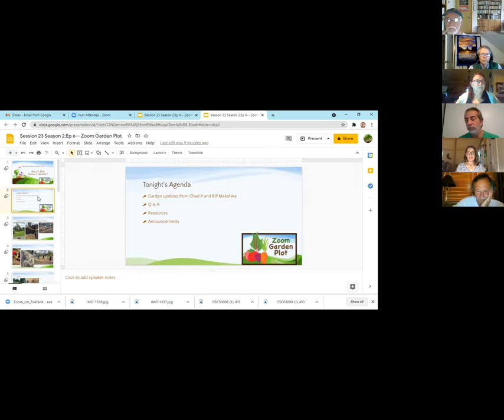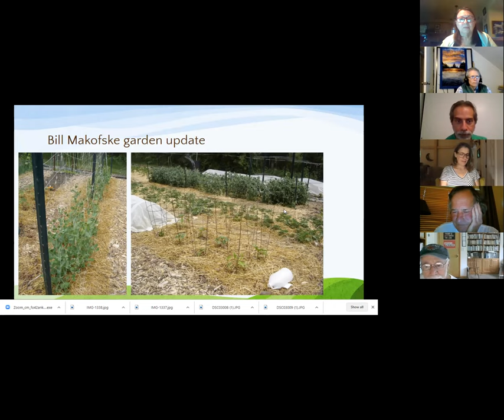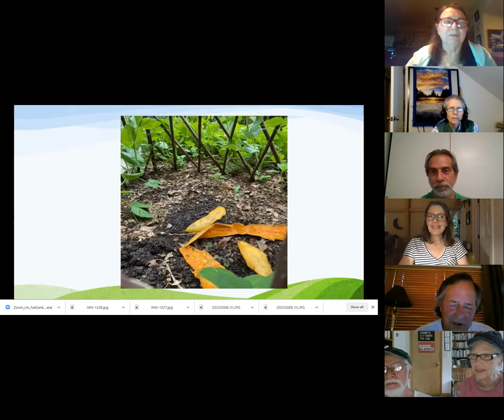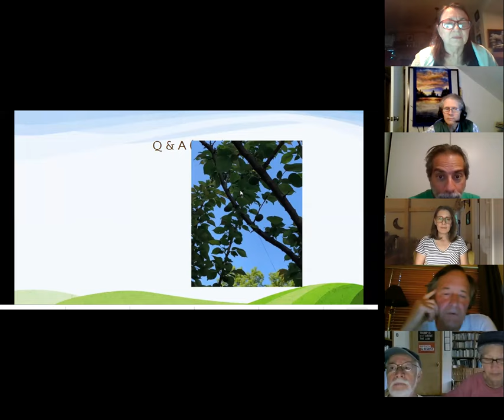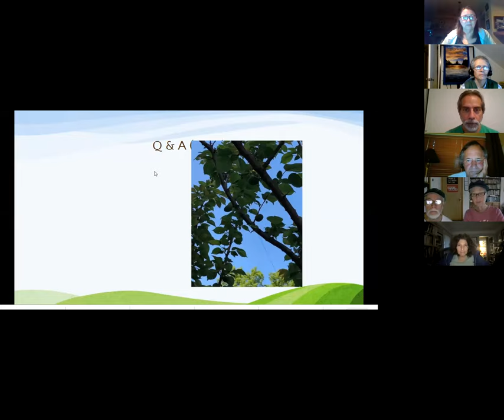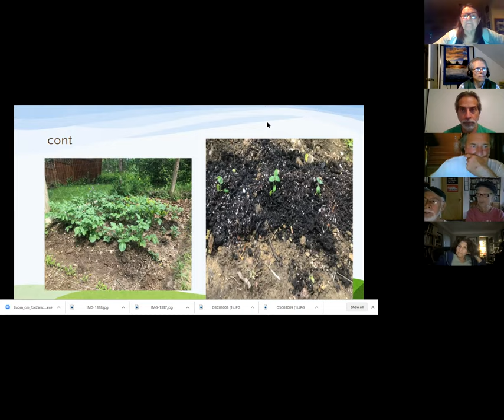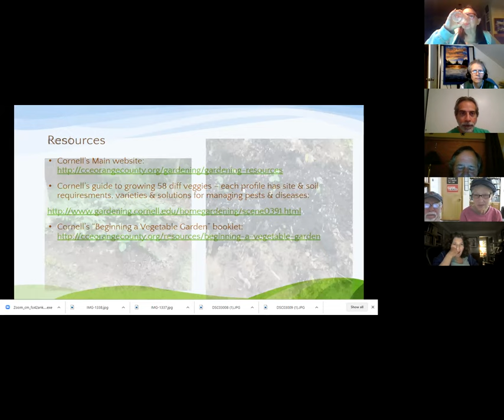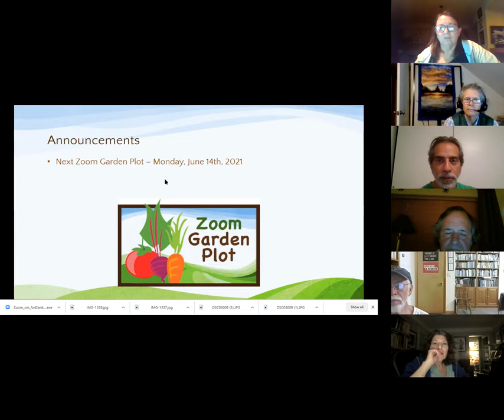S2 E7 Sustainable Warwick Presents: Zoom Gardening: Season 2, Number 7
| Zoom Gardening Season 2 Episode 7 (Session #24) | Q & A. Gardening updates. Birds flying into windows and other anomalies. When to plant seedlings. Learn all about gardening issues and seeds, and getting ready for spring from the gardening enthusiasts and professionals from Warwick, NY, as they explore the nuances of garden planing, seed selections, and announcement – right in their own backyards. Viewers submit their questions in advance...